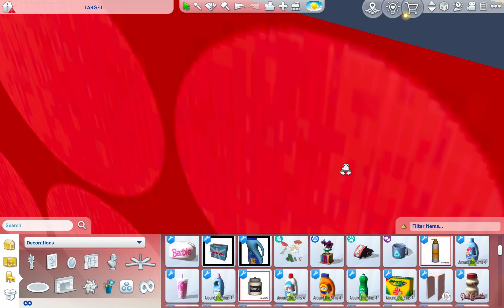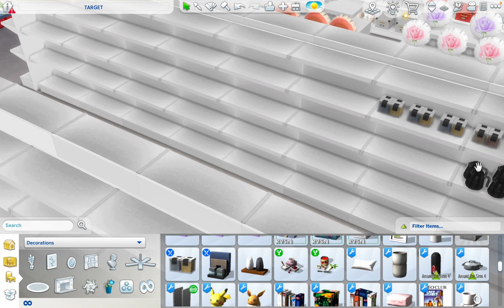The Sims 4 Target Build Part 2 | The Sims 4 Build Challenge ASMR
Please Sit back, watch enjoy Part 2 of my Sims 4 Target Build.